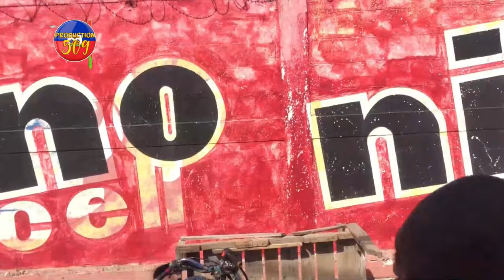MEZANMI GAD NAN KISA B4NDI LAGè YON GWOUP MOUN SE NAN LARI YAP DOMI BAGAY YO TRIS ANPIL